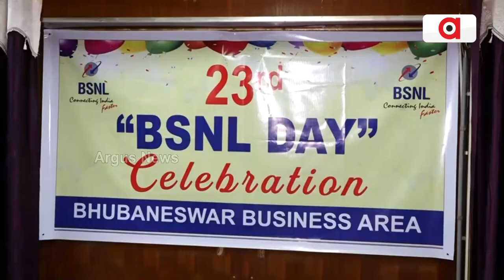BSNL Day Celebration Held In Bhubaneswar